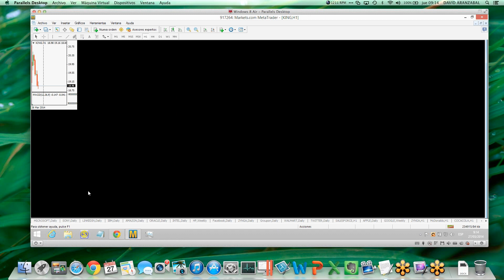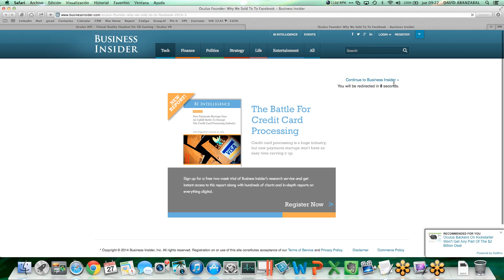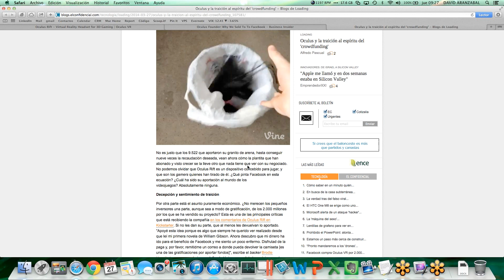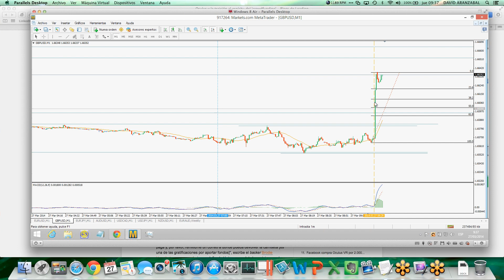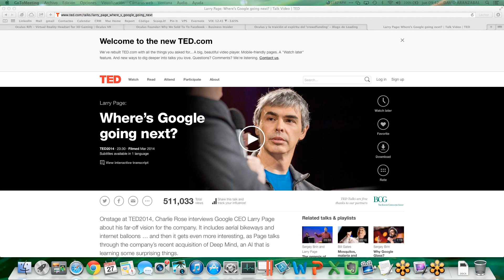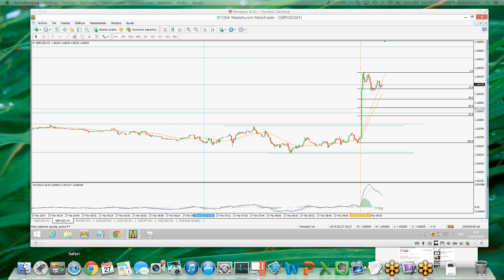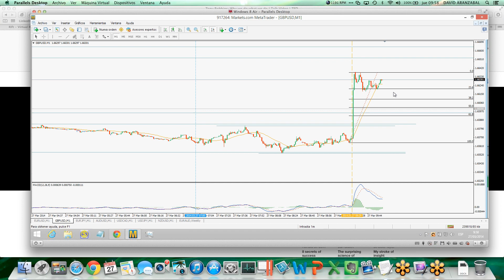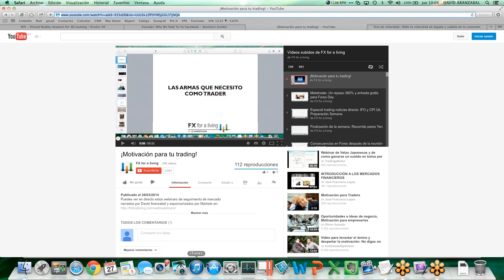Candy Crush se estrella en el NYSE, Facebook compra Oculus y Directo UK News 80 pips spike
Puedes ver en directo estos webinars de seguimiento de mercado narrados por David Aranzabal y esponsorizados por Markets en:
En este webinar se planificará la semana en curso. Veremos los eventos macroeconomicos más importantes que esperamos en la semana, así como las reuniones previstas del G8, de los diferentes Bancos Centrales o cualquier otra reunión meeting importante que pudiera dar a los mercados.
Haremos un repaso al hueco de cotización o apertura de los mercados durante el fin de semana y veremos las implicaciones que este ha podido tener y como puede afectar al resto de la semana.
Este webinar es muy importante también para empezar con energía y optimismo la semana, clave en nuestra gestión del riesgo y gestión monetaria.
Será el "reseteo" de nuestra nueva semana de trading